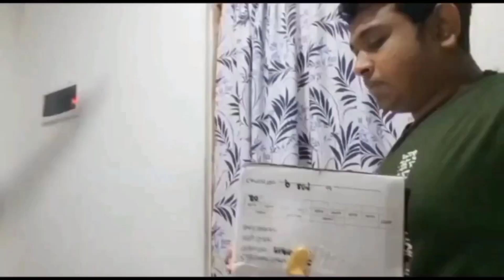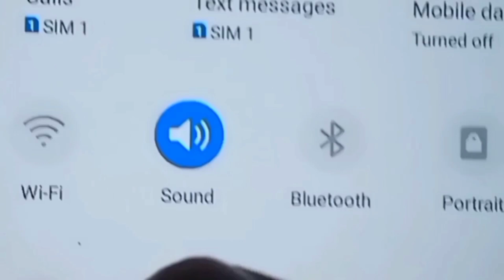The Deaf Horror film short | The deaf friends alone stay at home horror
horror shots film